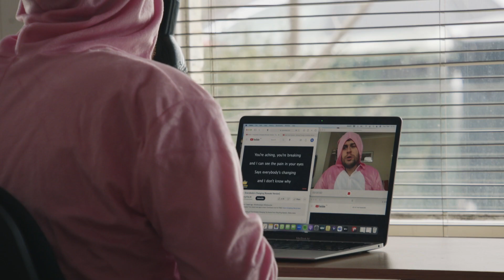happy easter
written & performed by nathan foad
shot by theodore tennant